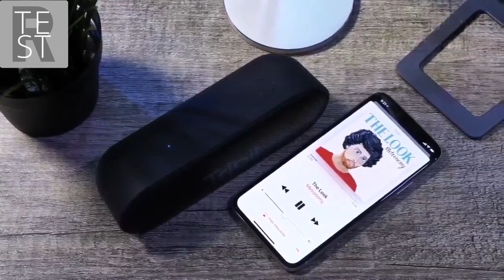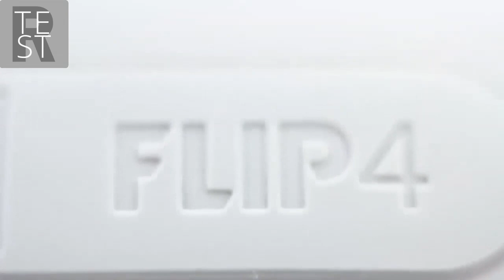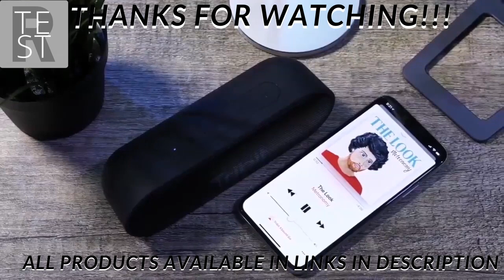TOP 5 BLUETOOTH SPEAKERS 2020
The best Bluetooth speaker will let you enjoy your favorite music just about anywhere. These portable wireless speakers are ideal for jamming out wherever you like, whether you're partying by the pool or enjoying a weekend camping trip.

Ultimate Ears BOOM 3 Portable Waterproof Bluetooth Speaker

 Bose SoundLink Micro, Portable Outdoor Speaker

 Tribit XSound Go Bluetooth Speakers

JBL Flip 4 Bluetooth Speakers

Bose SoundLink Revolve